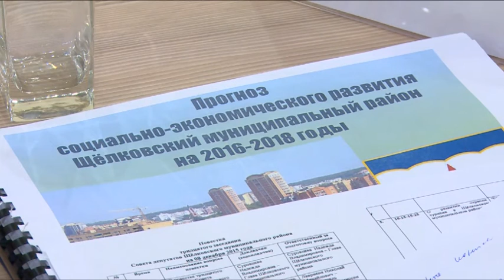Совет депутатов Щёлковского муниципального района принял бюджет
Совет депутатов Щёлковского муниципального района принял бюджет Щёлковского муниципального района на 2016 год и плановый период 2016-17-го годов